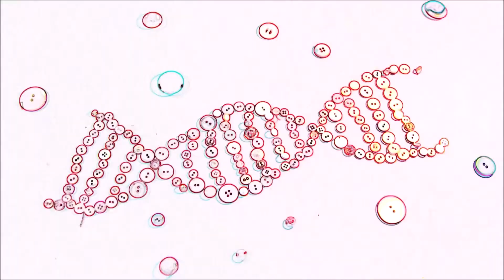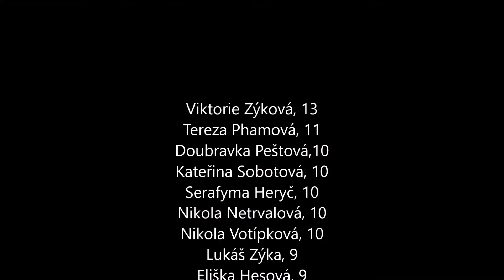Buttoms und Bullecoles (the discovery of the Century) / Knoftomy a Knoflíkuly - objev století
ČESKÁ REPUBLIKA - CZECH REPUBLIC
kolektivní práce/common work of children, 6 - 13 let/years
ZUŠ Terezie Brzkové, Plzeň
Čestné uznání/Honourable mention